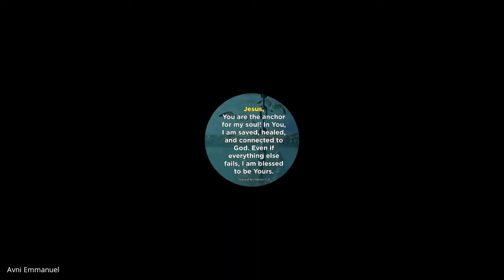Inner Wholeness | Lecture 28 : BC216-IW-20220414